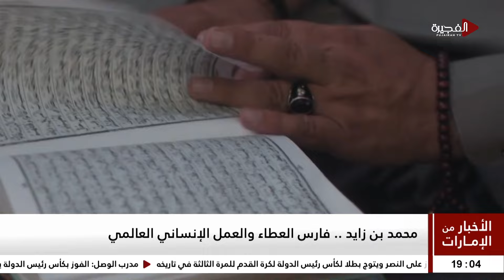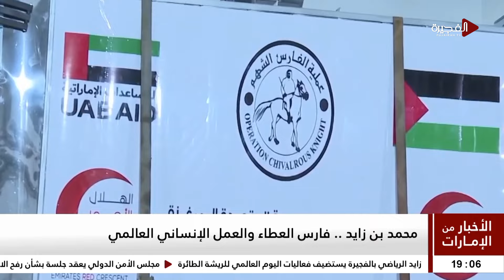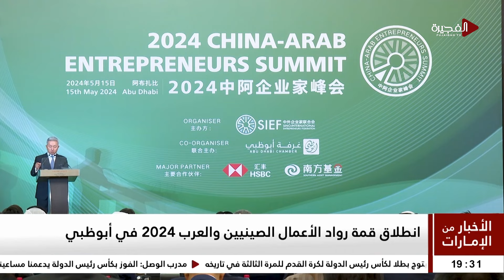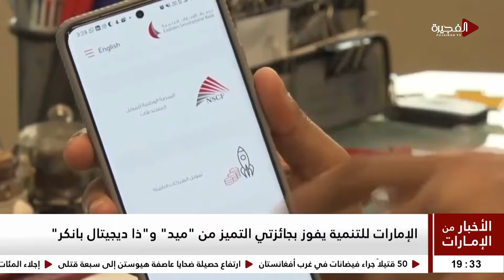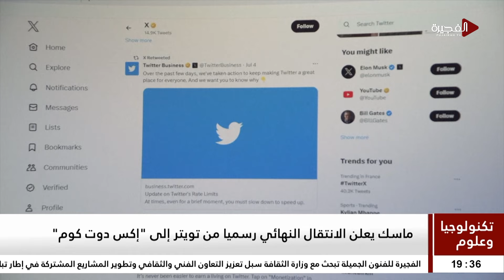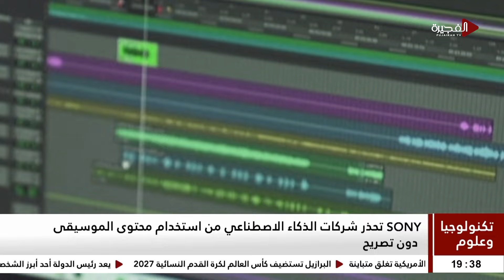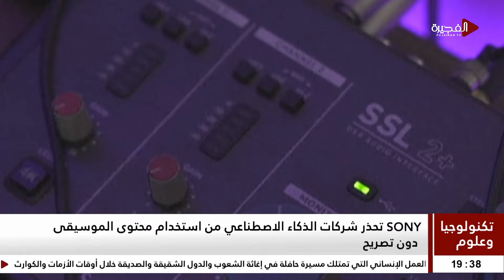الأخبار من الإمارات | 18-05-2024